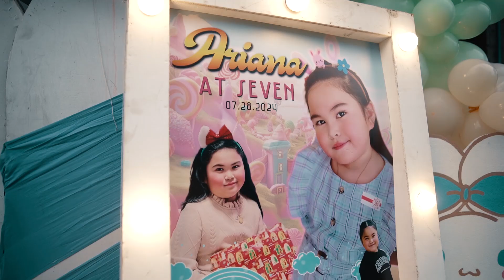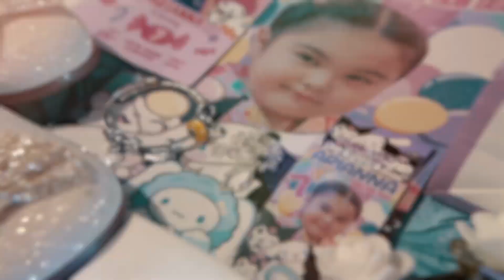7th Birthday Video Highlight | Arianna